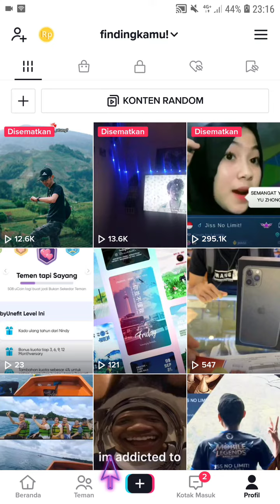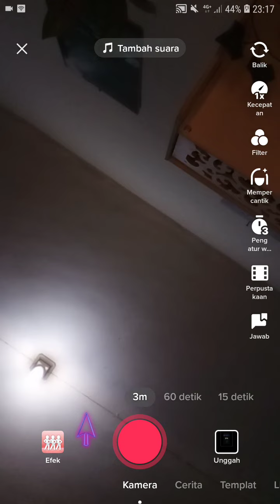Cara Membuat VT Untuk Menjawab Pertanyaan di TikTok Terbaru Juni 2022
Hallo bos bis dalam video ini otong bakal saring ke Bos Bis semua #, bagi bos bis yang belum tau yuk simak videonya dan jangan di skip ya biar paham, mudah mudahan bermanfaat :)